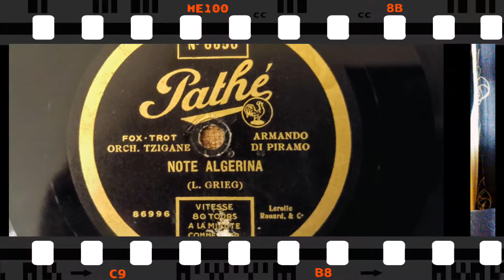NOTA ALGERINA-Fox-trot oriental - Orchestre tzigane Armando DI PIRAMO- Pathé Saphir 6650 - 1925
NOTA ALGERINA
(Fox-trot oriental

Orchestra Italiana Armando Di Piramo

Disque Pathé Saphir 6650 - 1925

Played with my newly restored
Pathe D-130 Aluminium Diaphragm
Electric Saphire  reproducer

and little Pathé Jour et Nuit 1920 phono with  home made extension horn